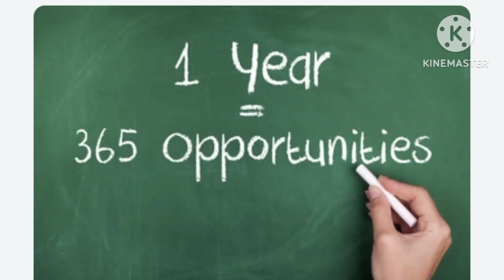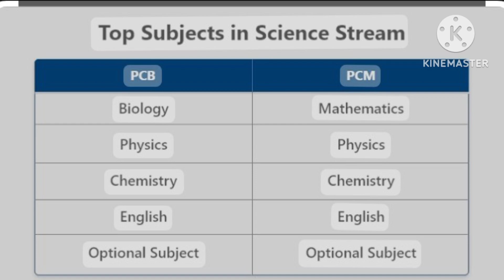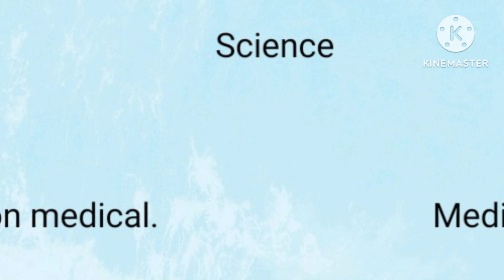stream selection#10th k baad kon se stream choose kre#carrier options